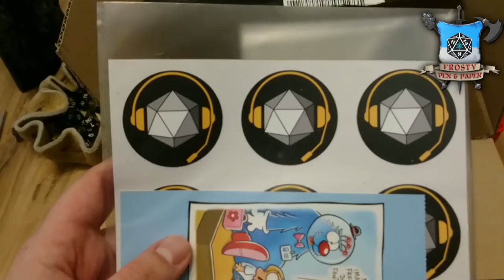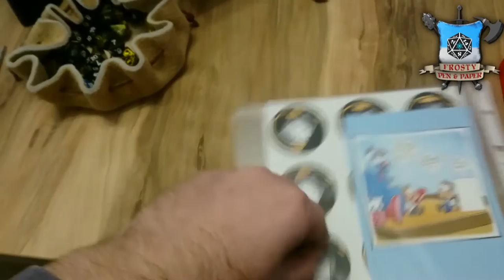Die Mysteriöse Box - UNBOXING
▬▬▬▬ Video Beschreibung ▬▬▬▬

▬▬▬▬ Künstler ▬▬▬▬

Das Logo wurde mir von Rattazustra vom Donnerhaus entworfen.

▬▬▬▬  Kanal-Unterstützung  ▬▬▬▬